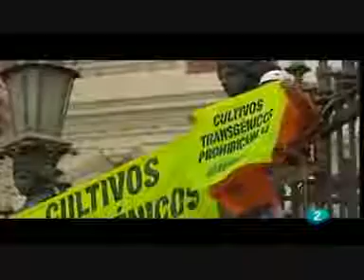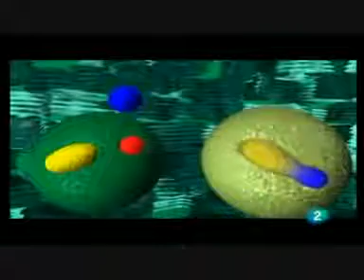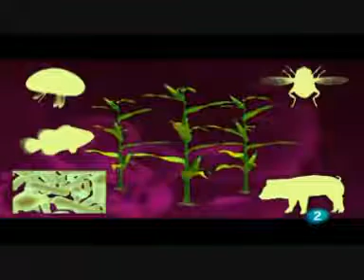AGRICULTURA (transgénica y ecológica) (partes) (3º E.S.P.A.)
Vídeo de 25 minutos para poner en clase, reelaborado a partir de un reportaje del programa Crónicas, que presenta a través de opiniones contrapuestas las ventajas e inconvenientes de los.

Sitio Web Una producción documental paranaense sobre el lado negativo de la realidad actual del campo y la agroindustria entrerriana postulando.

Semillas en Resistencia es una animación desarrollada como parte del documental Semillas: ¿Bien común o propiedad corporativa? realizado en el año 2017 por un colectivo de organizaciones.